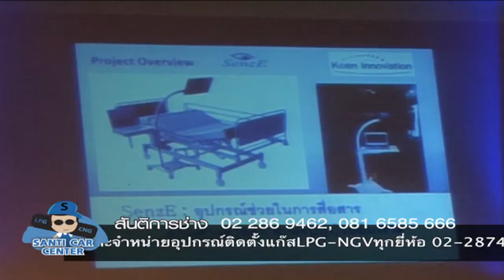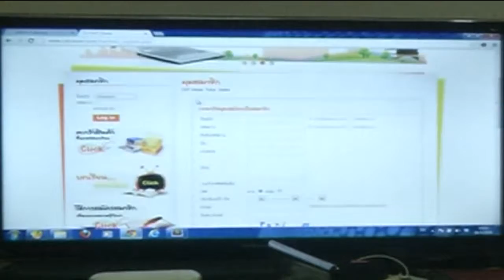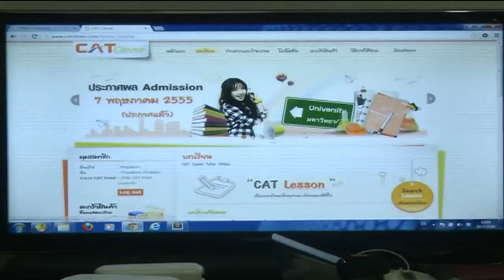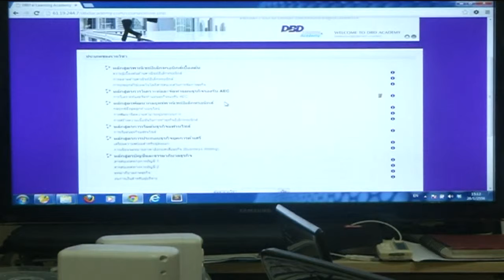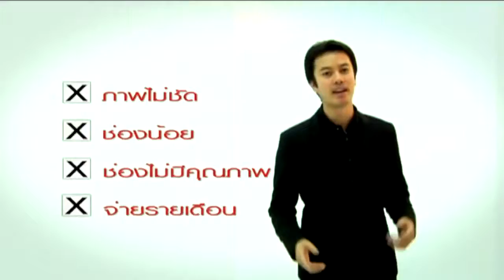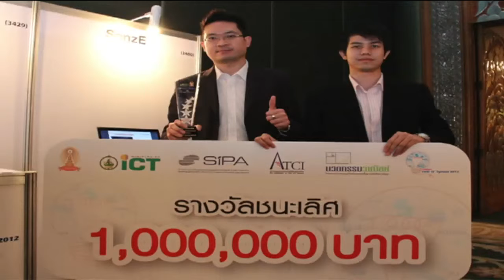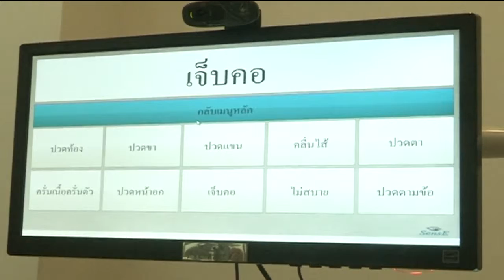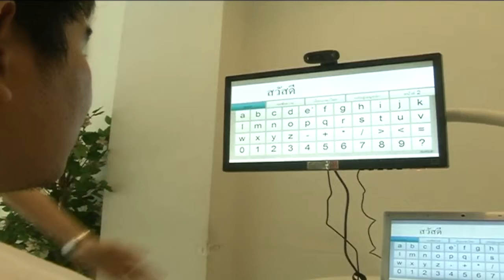VOICEเสียงปรชาชน - ซอฟต์แวร์เซนส์